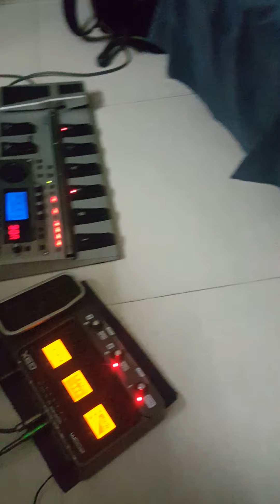বাংলা নিউ গান। তাল মাতাল। Kobir Hosen। HD Music Video | Bangla New Song | Tal Matal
👉Tal Matal তাল মাতাল Kobir Hosen & Mmsha HD Music Video Anan Khan & Sanjida Bangla New Song

 👉Kobir Hosen Brings Ramadan 2023 Gift For Bengali Music Lovers. Proudly Presenting Most Awaited Official Music Video " Tal Matal " Bangla Song " Tal Matal | তাল মাতাল" Exclusively Only On  Kobir Hosen's Special Music Video Channel " Kobir Hosen Video Station". Just Enjoy Bangla New Song 2019" Tal Matal"And Share With Your Loved One's.

👉Song : Tal Matal
👉Singer : Kobir Hosen & Mimsha
👉Starring: Anan Khan & Sanjida
👉Lyric  : Kobir Hisen
 👉Teune : Kobir Hosen
👉Direction & Dop :GS Chonchol
👉Edit & Color: GS Chonchol
👉Story: GS Chonchol
👉A/DoP: Shuvo
👉Light Gaffer: Md Ziaur Rahman
👉Production Manager: Alongir
👉Makeover: Tarek Khan, Foysal
👉Graphic Design: Nadia
👉Post: Kobir Hosen Creative House
👉Label: Kobir Hosen

♫২৫
♫২৬
♫২৭
♫২৮
♫২৯
♫৩০

👉 Many people are writing wrong as Oporadhi (অপরাধী) Arman Alif অপরাধী Oporadi Oporadhi Maiya অপরাধী মেয়ে মাইয়া ও মাইয়ারে তুই অপরাধী রে Mayia Mayia o mayia re tui oporadhi re অপরাধী মাইয়ারে Mayia akta somoy tore amar sobi vabitam amar onubotir sathe khelar odhikar dilo ke Maiya o maiya re Maiya o maiyare tui oporadhi re aporadhi aparadhi aporadi opradhi opradhi opraddhi oporadhi 2. The only one correct it's Oporadhi and his hits Nicotine, Nesha.

👉গানের কথা♫
 ♫মন মাঝিরে তুই দেনারে বলে ,
♫কোন কারণে তুই যাবিরে চলে
♫তাল মাতাল হয়ে যাই তোকে কাছে না পেলে
♫হৃদয়ের সব হাঁরাই তুই দুরেতে গেলে   ঐ

👉অনুগ্রহ করে  এই ভিডিও সম্পর্কে কমেন্ট বক্সে আপনার মতামত জানাবেন, এবং আমার ভিডিও লাইক ও শেয়ার করবেন,  চ্যানেলেটি  সাবস্ক্রাইব করতে ভুলবেন না" দয়া করে আর আমআর সর্বশেষ ভিডিওটি সবার আগে পেতে হলে" বেল আইকন টি প্রেস করুন। আমার সাথে থাকার জন্য আপনাকে ধন্যবাদ!

👉Produsir by  MD Kobir Hosen